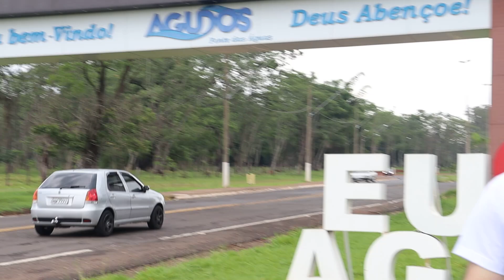De Criador Para Criador - Criadouro Moraes - King Parrot, Kakariki, Cabeça de Ameixa, Moustache, etc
@megazoo.oficial - a primeira super premium do Brasil - oferece  esse video
Marcos Zuim de Moraes, do Criadouro Moraes, é especialista em psitacídeos com sucesso na criação de Kakariki, King Parrot, Ring Necked, Cabeça de Ameixa, Moustache, Neophema, Barnard, Bourki, Turquoisine, Regente, Papagaio do Congo e outros papagaios
Tem diversas mutações como fulvos, clear tail, rubinos; Zuim é conhecido pela sua capacidade de fazer a melhor seleção das aves.
Está criando o raro King Parrot Arlequim. Acompanhe o vídeo e confira!